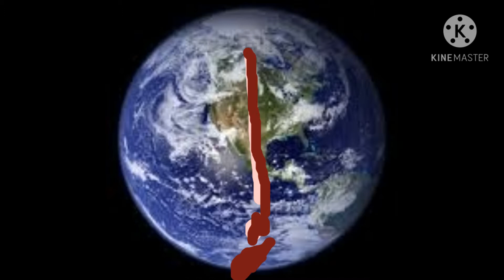prob the worst everyday meme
Use the hastags savetheworld to help the world that we live in pls